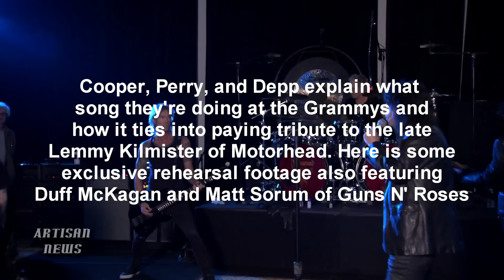GRAMMYS GET GUNS N' ROSES, AEROSMITH, ALICE COOPER, JOHNNY DEPP SALUTE TO LEMMY KILMISTER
Matt Sorum and Duff McKagan of Guns N' Roses and Velvet Revolver, Joe Perry of Aerosmith, Alice Cooper and Johnny Depp talk about their all-star band Hollywood Vampires and their appearance on Monday night's Grammy Awards to salute the late Lemmy Kilmister of Motorhead.